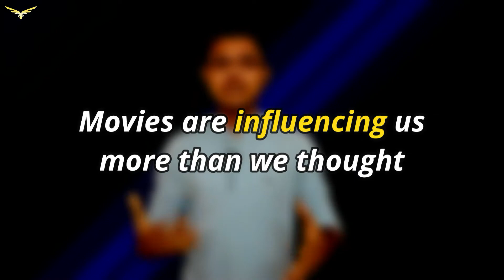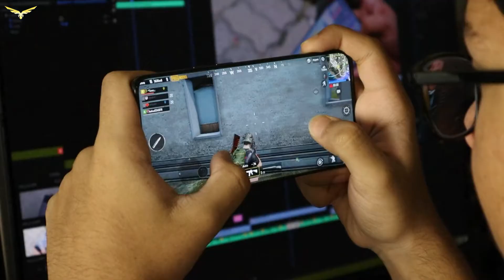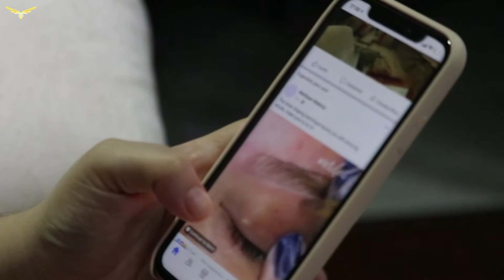How are movies RUINING you !! (How movies influence people's behavior)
This video is about how movies are ruining you, influencing you in a bad way and how to escape all this influence !! Movies have become the most preferred form of digital entertainment these days. Back in the early days, movies weren't that much attractive and they were very normal. Great visuals, videography, music, sound effects, storyline and of course, beautiful actors/actresses make movies addictive these days. But there is something more !! Movies are not just considered to be entertainment !! They are more like life and actors are role models 🤣🤣 !! Sad reality that movies are only made for the sole purpose of making money 😢😢

CHAPTERS 🕗🕗
0:00  Introduction
1:20  Movies then vs now
2:08  Movies are influencing you more than you think
2:57  Movies = business
3:47  Behavior influencing by movies
6:03  Social media and addiction to movies
7:27  The solution for all this !!
8:33  Conclusion

BEST BOOKS FOR STUDENTS TO READ (PRESS TO BUY) ‼ ✔✔
The 7 Habits of Highly Effective People
Elon Musk: How the Billionaire CEO of SpaceX and Tesla is Shaping our Future
Michelle Obama's Autobiography BECOMING
How to Win Friends and Influence People
To Kill A Mockingbird

ABOUT ME 😉
My name is Sarferaaz Khaan and I am a student/content creator. This channel is all about Self Improvement, Interesting Facts and Knowledge, which aims at making you the best version yourself.

Stay Happy, Stay Motivated and Believe in Yourself